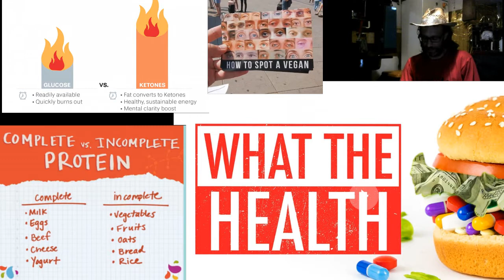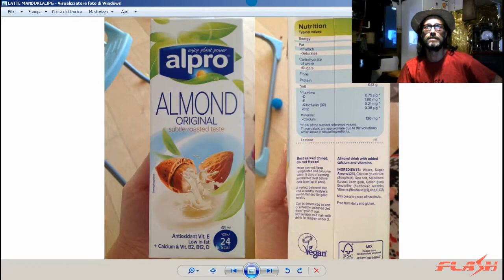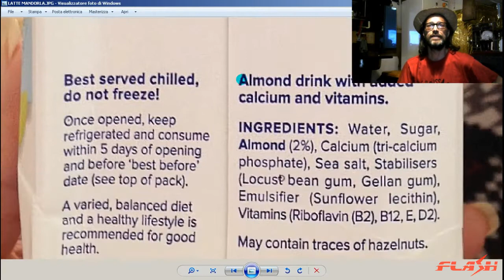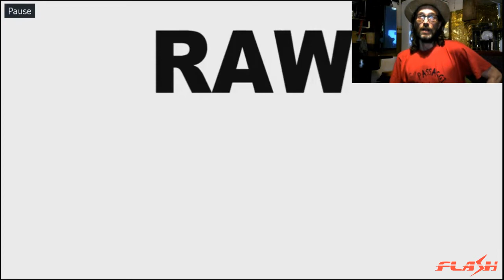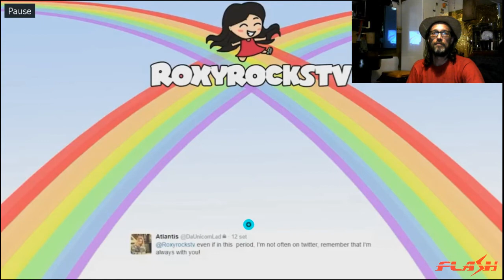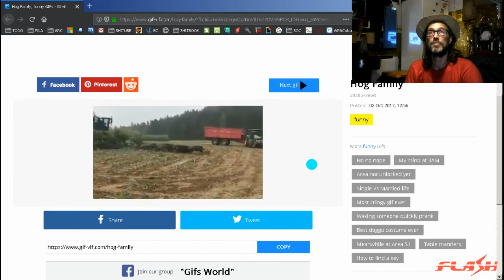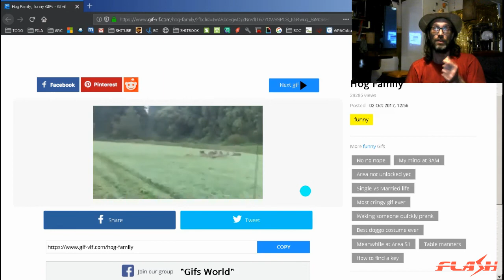VEGAN 🥑 Cosa MangiANO in un Giorno: UN CAZZO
più sono disturbati e più ci tengono ad ostentare tale malattia mentale a tutto il mondo

BTC 18od9oDu1qgiEfnx6UJiYbeW55mRS2crts
BTC 3NsBbPHikB5EYLy2gdvqkDWgkf3XwfyvtC